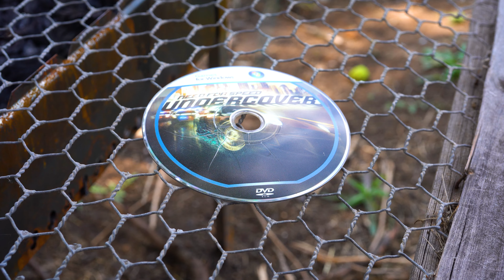Melting Macro World 4k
What’s a difference between organic and non-organic things? There’s not much difference when they come face  to face with fire. While burning they both turn into the very element our life is made of - carbon. Whether it’s a camera, a walnut, or an audio cassette. Even metal things cannot resist the transforming power of flames. Watch these amazing transformations in high quality Macro video I made for you.